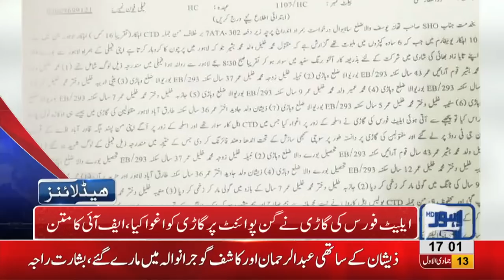05 PM Headlines Lahore News HD – 20th January 2019